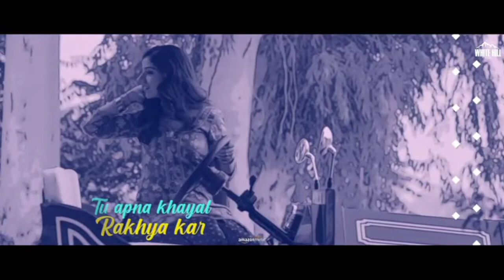Beliya (lyrics Video) Gurnam Bhullar | Tania | Jaani @IshtarPunjabi